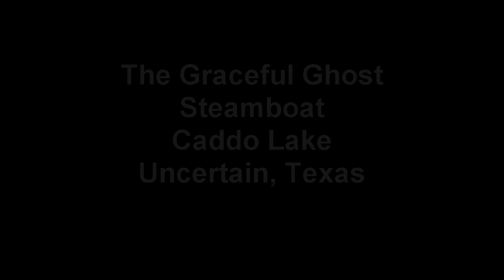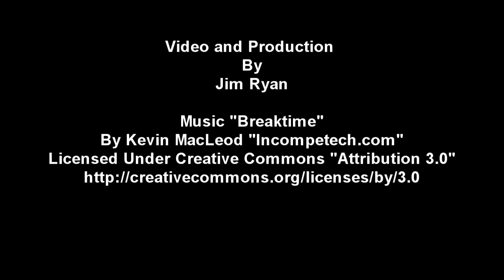The Graceful Ghost Steamboat.mp4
The Graceful Ghost Steamboat on Caddo Lake - Uncertain, Texas